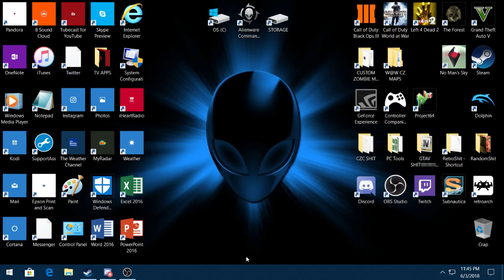Requiem W@W Custom Zombies! (2nd try!) DO NOT USE BLACK HOLES!!!!!!!!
Welcome to C.Z.C.

(Custom Zombies Chronicles)

Join us on our journey through the Custom Zombies Multi-Verse! We play a wide variety of Custom Maps available for W@W-BO3 Zombies!

LOOKING FOR CUSTOM ZOMBIES MAPS???
Black Ops 3 Custom Maps...
World At War Custom Maps...

Don't forget to show some love/support to these SUPER TALENTED Map Makers! These guys work so hard (sometimes over a year) on a map and NEVER get credited by the "main stream" YouTubers (YOU KNOW WHO YOU ARE)
The LEAST you could do is go follow them on Steam! Also, have a look at some of their other projects/maps while you're on their WorkShop page!

MAP MAKERS / CREDITS

REMEMBER without these guys, there wouldn't be CZC

Thanks Map Makers!

-Waffa (CZC admin)